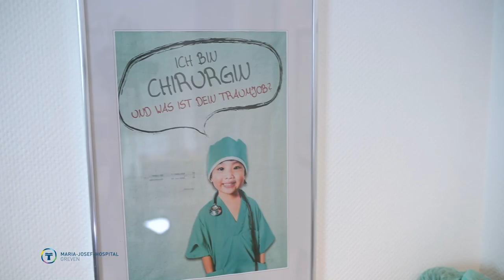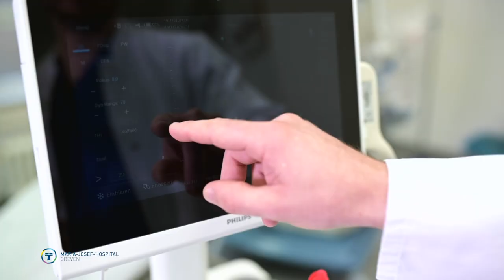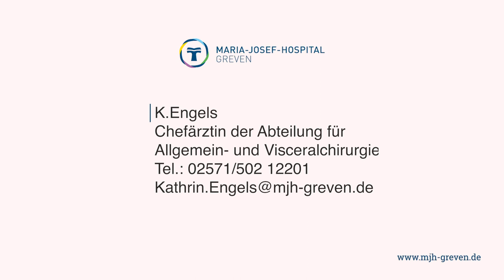Die Allgemein- und Viszeralchirurgie im Maria-Josef-Hospital in Greven stellt sich vor.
Begleiten Sie Chefärztin Kathrin Engels durch ihre Abteilung bis in den OP und machen Sie sich einen Eindruck von der Arbeit des Teams der Allgemein- und Viszeralchirurgie im Maria-Josef-Hospital in Greven.